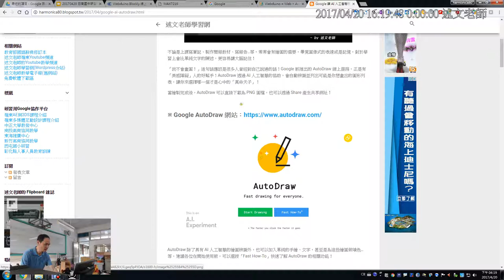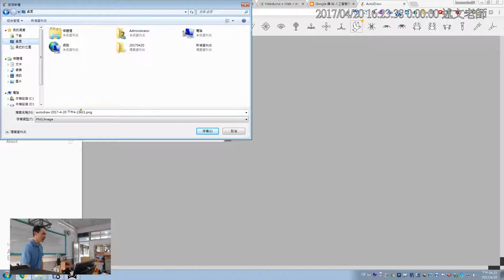07 Google 讓 AI 人工智慧更懂你的心！AutoDraw 可以自動辨識手繪草圖，跟美感障礙說再見！